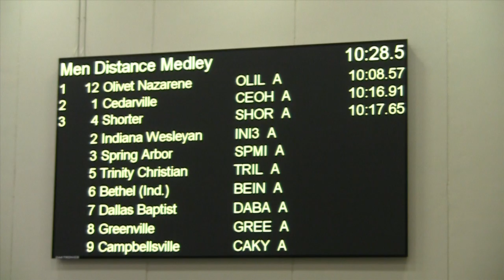2014 NCCAA - Men Distance Medley Short Version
2014 NCCAA National Championships